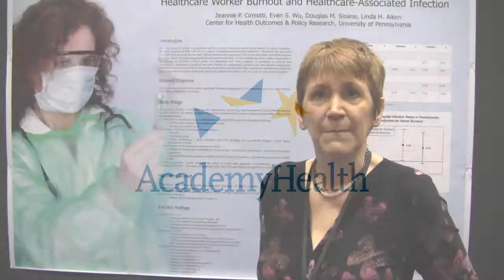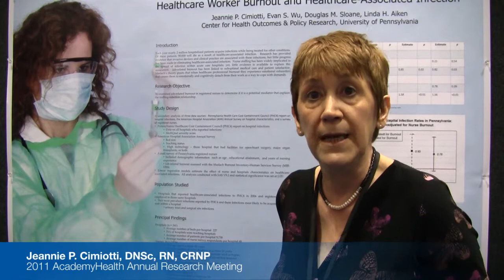2011 Annual Research Meeting: Virtual Poster Presentation, Jeannie Cimiotti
Dr. Cimiotti's poster Healthcare Worker Burnout and Healthcare-Associated Infection, was selected by ARM attendees for inclusion in the first ever virtual poster presentation. Dr. Cimiotti is a Research Assistant Professor of nursing at University of Pennsylvania.